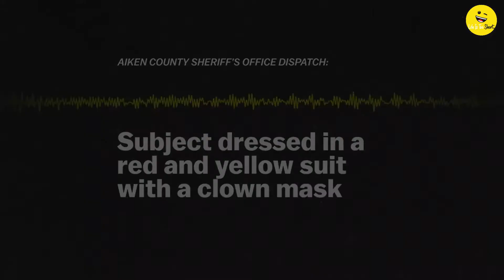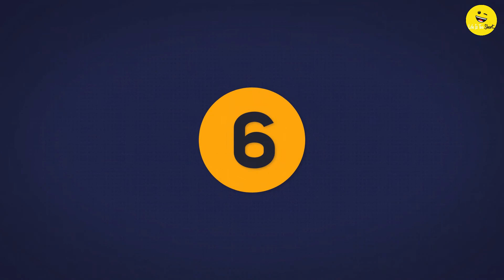Top 10 Weirdest Things Caught on CCTV Cameras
In this video we shown you Top 10 Weirdest Things Caught on CCTV Cameras.

This channel does not own the rights to these all of video clips.